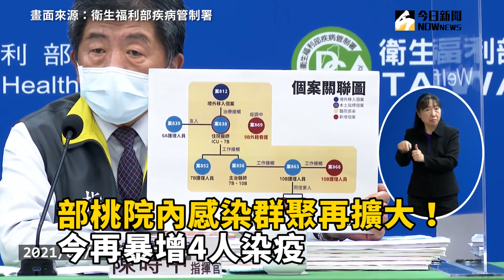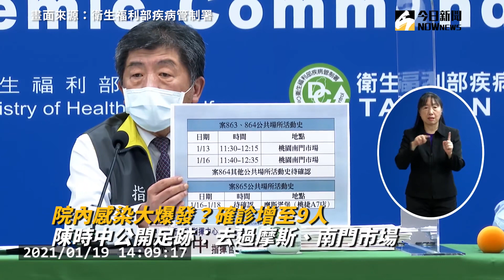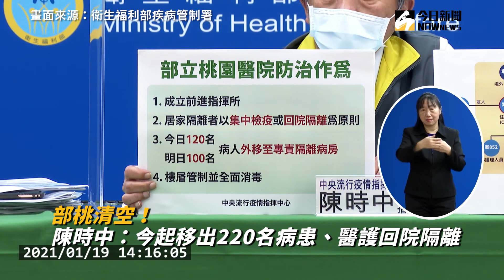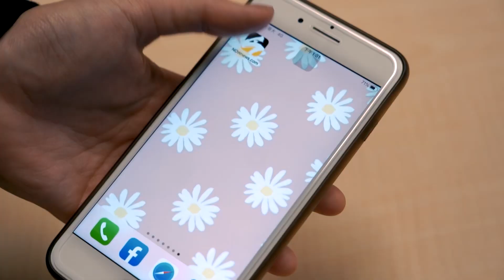部桃院內感染群聚再擴大！今再暴增4人染疫